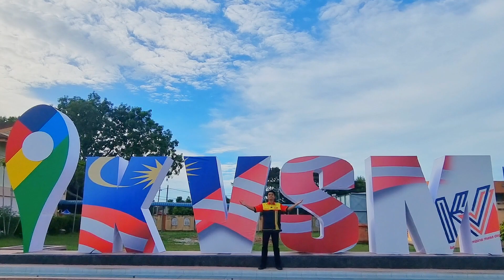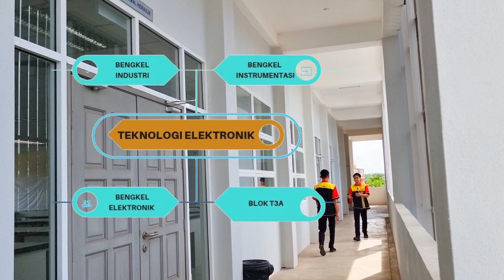VIDEO PROMOSI KVSM AMBILAN 2023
PERMOHONAN KEMASUKAN PROGRAM KOLEJ VOKASIONAL  SERI MANJUNG SESI 2023

INFO PERMOHONAN
Tarikh :  30 September 2022 hingga 30 November 2022

PROGRAM YANG DITAWARKAN OLEH
KOLEJ VOKASIONAL SERI MANJUNG

1. TEKNOLOGI ELEKTRIK
2. TEKNOLOGI ELEKTRONIK

Dan

Sebarang pertanyaan @ maklumat lanjut,  tuan/puan boleh terus berhubungi pihak kami.

🌷En. Daniel Farid
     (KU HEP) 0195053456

🌷Pn. Musliha
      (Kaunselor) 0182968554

🌷Pn. Syuhada
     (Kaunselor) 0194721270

🌷Pn. Emilia Sazwani
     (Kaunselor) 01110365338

Boleh diwar-warkan kpd yang berminat...
KV⚡M  di ❤